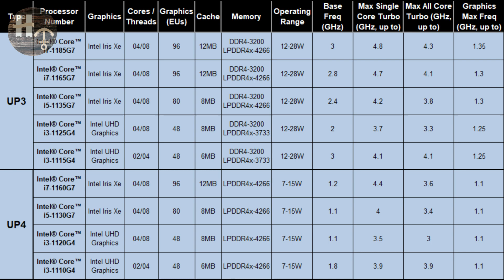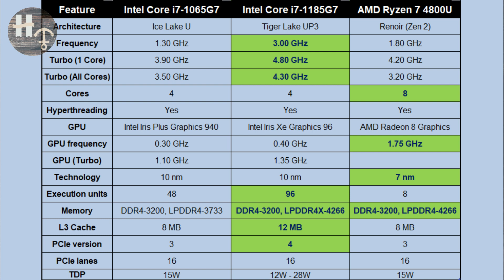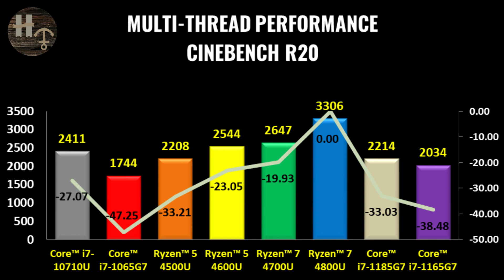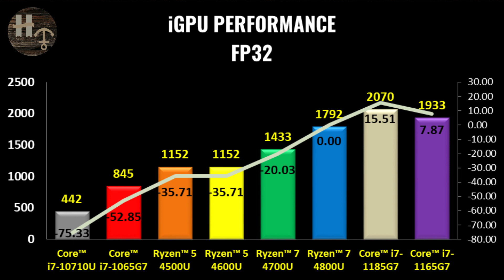Intel 11th Gen Processors Explained with Benchmarks – Tiger Lake and Iris Xe Graphics (in Hindi)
Hi Friends,
In this video, I will explain the details of the 11th generation processors from Intel codenamed “Tiger Lake”. I will tell how they have improved from their previous generation processors and will do a detailed comparison with a AMD Ryzen  4000 series processor. The comparison would be based on how the technical specifications are different and the resultant benchmark scores in single-thread, multi-thread and integrated GPU performance. I hope you will be able to understand if these are the right processors if you are looking to buy a laptop.

नमस्कार दोस्तों,
इस वीडियो में मैंने आपको Intel के 11th generation processors के बारे में पूरी जानकारी दी है जिनका कोड नाम है Tiger Lake ।   आपको यह भी बताया है की ये कैसे पुराने 10th generation processors से कैसे बेहतर हैं और इनकी तुलना AMD Ryzen 4000 सीरीज के processors भी की है। मैं उम्मीद करता हूँ की आप समझ गए होंगे की आपके लिए ये processors  सही रहेंगे या नहीं laptop  खरीदते वक़्त।

About:  Honestly Technical
My name is Akansh Goyal and I am a Tech enthusiast. I have been using various technical gadgets for more than 15 years now. I have created this Youtube Channel to help you educate about various gadgets like smartphones, laptops, IoT devices etc. I will only give my honest and unbiased opinion of the various gadgets.

PLEASE NOTE: All content used is copyright of Honestly Technical. Using or commercially displaying or editing of the content without proper authorization is not allowed.